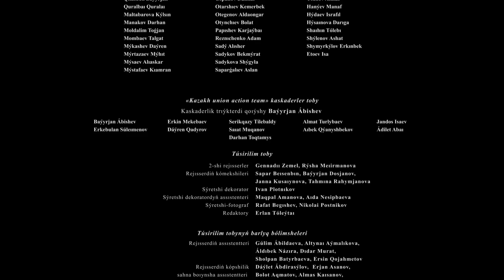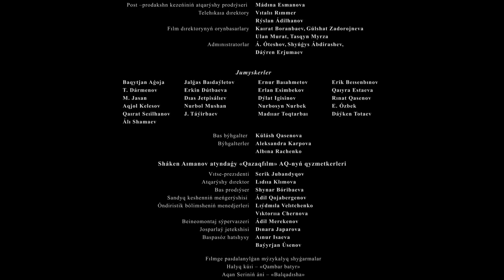Қазақ Хандығы 2 Маусым 3 Бөлім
Көрнекті жазушы Ілияс Есенберлиннің «Көшпенділер» трилогиясының бірінші томы – «Алмас қылыш» романының желісі бойынша түсірілген «Қазақ Хандығы» кинодилогиясы – көшпелі қазақ тайпаларының басын қосқан Қазақ Ордасының алғашқы хандары – Керей мен Жәнібек сұлтандардың билік құрған кезеңін қамтиды. XV ғасырдың ортасы. Әлем әміршісі Шыңғыс хан империясының қирандысының орнына бірнеше ұлыстар бой көтерген кез. 1465 жылы, сондай ұлыстардың бірі – «Ақ Орда» мемлекетінің тікелей мирасқоры, Орыс хан ұрпақтары Керей мен Жәнібек сұлтандар Көк Орда билеушісі Әбілқайыр Шайбаниге наразы көшпелі тайпаларды бір тудың астына жиып, Ақ Орданың қара шаңырағы – «Қазақ Хандығын» құрды.Алайда азаттық жолы тар жол, тайғақ кешусіз болған ба? Кезінде Орыс хан тағын күшпен иеленіп, 40 жыл бойы жеке дара билік құрған Әбілқайыр хан Әмір Темір ұрпақтары – Мәуеренаһр әмірлерінің қолдауымен ата жауы Керей мен Жәнібекке қарсы жойқын жорыққа аттанады. Бірақ бұл жорық қайырсыз болып Әбілқайыр хан қаза табады. Осылайша Тәңірі алқаған қазақтар Шайбан тұқымдарының қол астындағы астана шаһар – Сығанақ пен Алтын тақты қантөгіссіз қайтарып алады.